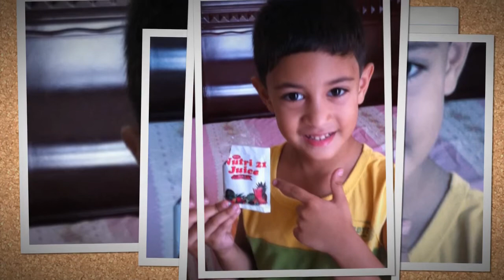The Faces of Unstoppable